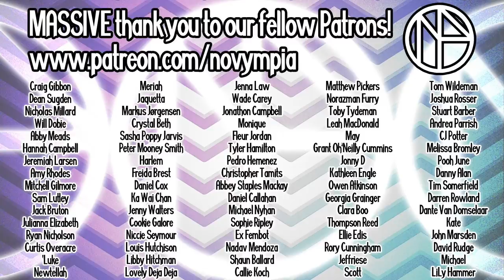We're Recording MUSIC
An important discussion about our original song.

The very first video posted to our channel was a music video for the original song 'Legendary Creature' which would go on to be a critical and commercial failure of vast proportions.

Please send your letters to:
Novympia
Unit 22371
Poole,
BH15 9EL
UK

Please send your parcels to:
Novympia
Unit 22371
Courier Point
13 Freeland Park
Wareham Road
Poole
BH16 6FH
UK